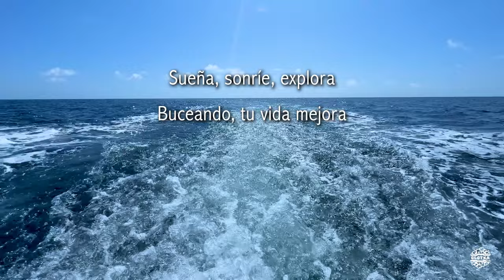FUVAMULAH | Tiger Sharks Diving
😎 3 impresionantes inmersiones guiadas por Fuvahmulah Dive School 🛳️ (01/02/2024) en la isla de Fuvahmulah, la más al Sur de Maldivas, con la organización de Submaldives y el liderazgo de Judith de la Rosa 🤿

⏱️ Timing:
00:00 Intro
00:29 Diving with Tiger Sharks
03:35 Divers Reactions
07:20 Fuvahmulah Island
08:10 End

📸 Filmación y Postproducción:
-GoPro MAX 360º
-Lente INON UW
-Focos x2 Leton Power Turbo SX 6.000 lm
-Xiaomi Ultra 11
-Diveroid 2.0
-Adobe Premiere Pro
-Quick
-CapCut

🗣️ Declaración de conflicto de intereses:
Queremos describir desde nuestro punto de vista los monumentos que hemos visitado y los lugares donde nos hemos tomado algo. Clotxa no acepta dinero ni recompensas para favorecer sus críticas. Todos nuestros comentarios los realizamos desde nuestra experiencia, sin ningún conflicto de intereses y sin intención de herir sensibilidades. El objetivo de la filmación es compartir cultura artística, histórica, gastronómica y social, así como promover la conservación de la biodiversidad del Planeta 🌍